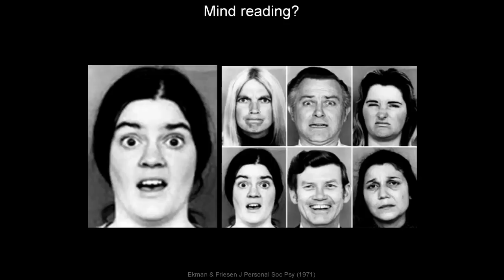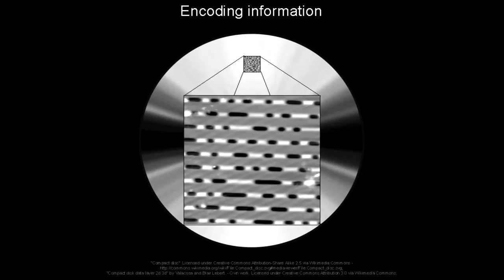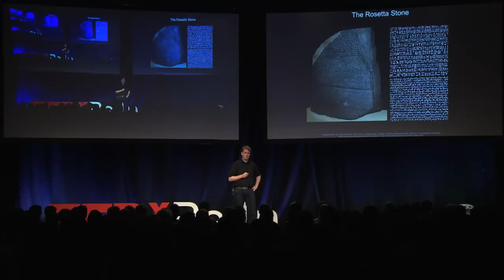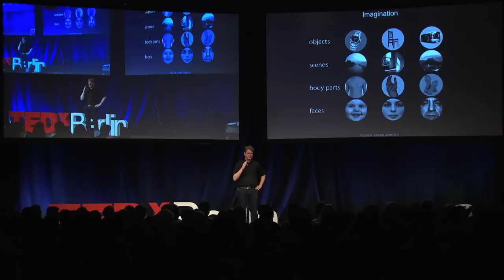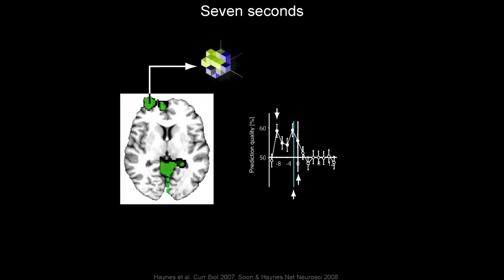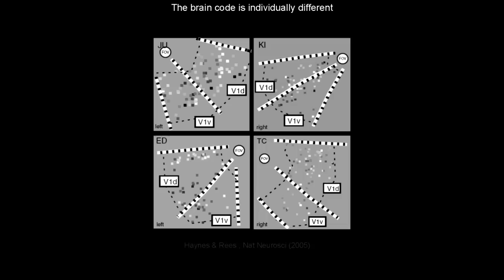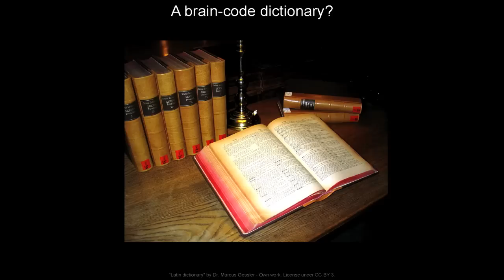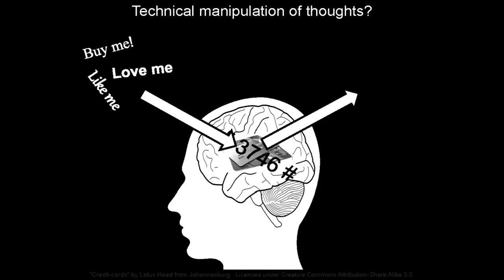Mind reading with brain scanners | John-Dylan Haynes | TEDxBerlin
The research of John-Dylan Haynes focuses on the neural mechanisms underlying human cognitive processes. His special interests are technical and ethical foundations of mental state decoding, as well as the neuroscience of consciousness, intentions and free will.

Haynes obtained his PhD from the University of Bremen in 2003 with a thesis on the neural correlates of visual awareness. This was followed by postdoctoral research positions at the University of Plymouth, the Otto-von-Guericke-University Magdeburg and the Wellcome Center for Imaging Neuroscience at the University College London. In 2005 he started his own research group at the Max Planck Institute for Human Cognitive and Brain Sciences in Leipzig. In 2006 he became Professor for Theory and Analysis of Large Scale Brain Signals at the Charité - Universitätsmedizin Berlin and at the Bernstein Center for Computational Neuroscience Berlin. Since 2009 he is Director of the the Berlin Center for Advanced Neuroimaging (BCAN). His research has been covered in many media reports (including CNN, CBS, BBC, Guardian, NZZ, Spiegel and Die Zeit).